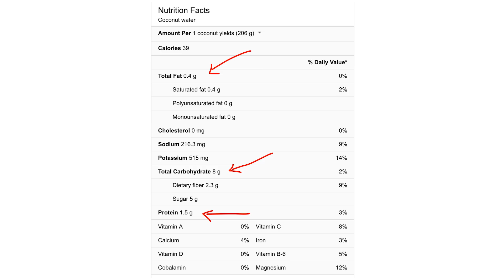ÁGUA DE COCO EMAGRECE? 🥥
Água de coco é uma ótima opção para se hidratar com um saborzinho doce e refrescante, porém:

Tomar água de coco é algo bom quando você quer emagrecer? Água de coco ajuda na queima de gordura?

Como a água de coco pode ajudar e como pode atrapalhar no emagrecimento?

Neste vídeo te conto mais sobre o que é a água de coco de fato nutricionalmente falando, quanto de carboidratos, açúcares, proteínas e gorduras ela tem e qual o impacto disso no seu metabolismo.

Depois deste vídeo tenho certeza que você terá bem mais confiança em consumir água de coco, seja para emagrecer ou não.

Água de coco pode, sim, ser parte de uma Alimentação Forte se consumida corretamente.

Rodrigo

👉 Me siga no INSTAGRAM: @rodrigopolesso

📙Leia meu livro bestseller "Este Não é Mais Um Livro De Dieta"